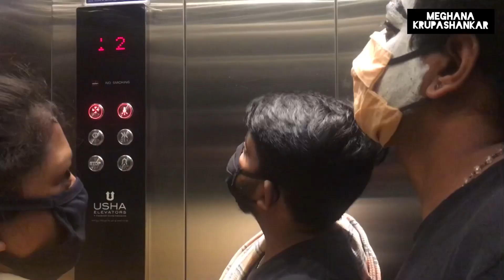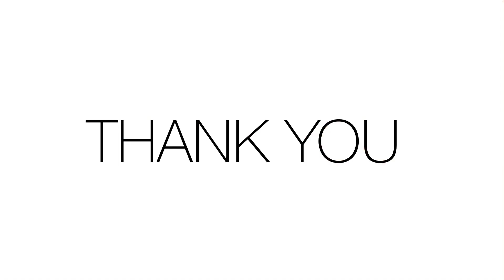SHOOTING IN COLLEGE | VLOG NO.2 | MEGHANA KRUPASHANKAR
BINGO !!

En samachara Ella OK na !!??

I’m MEGHANA
I love making VLOG on Makeup , Food, Travel & many more
SHARE amongst your friends